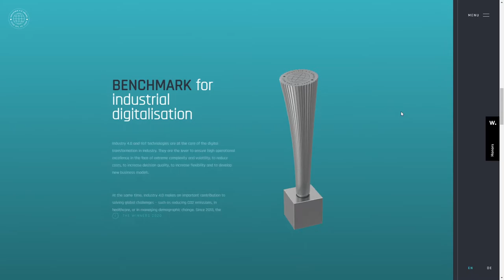The INDUSTRY 4 0 AWARD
The INDUSTRY 4 0 AWARD By Aleks und Shantu GmbH From Germany
With the Industry 4.0 Award, ROI-EFESO and the journal “Produktion” have been honouring companies since 2013 that implement exceptionally forward-looking and successful digital projects